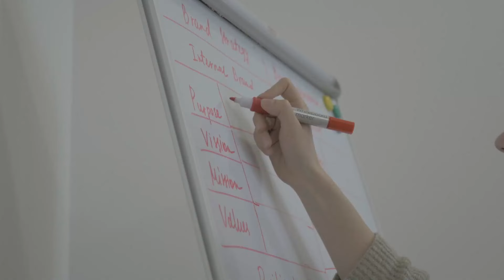Desktop Buying Guide 2023. 5 Tips before buying a computer. Computer Buying guide 2023. Gaming PC